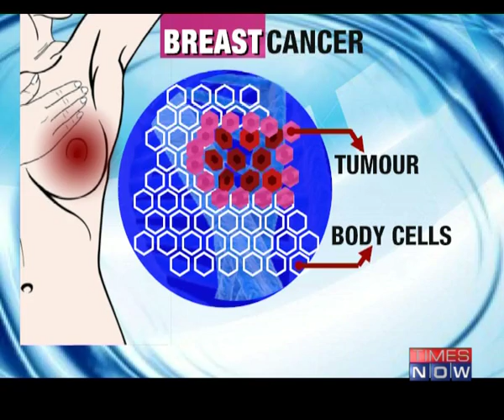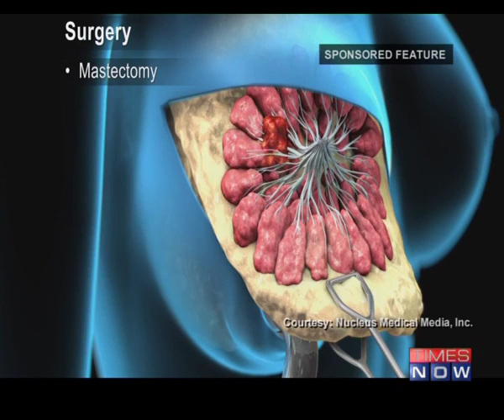Let's Talk Health | Common Cancers | Episode 8 - Segment 2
According to the latest statistics, 1 in 2 women & 1 in 3 men will be diagnosed with cancer in their lifetime. However, with latest innovations in science & technology, cancer cure and management is becoming easier day by day. In this episode of Let’s Talk Health, let’s look at some of the important facts about cancer & advances in diagnosis & treatment.